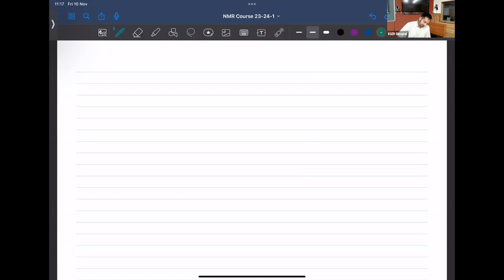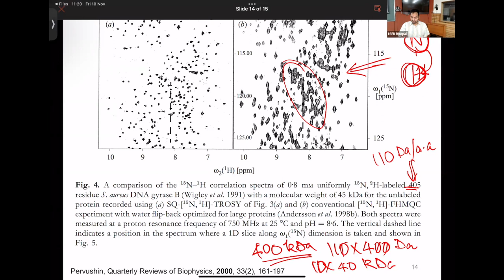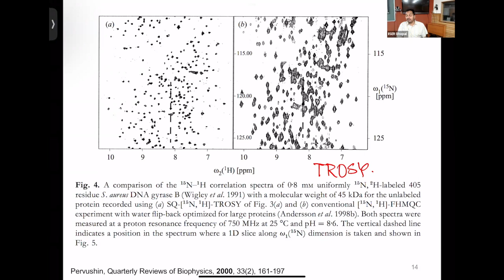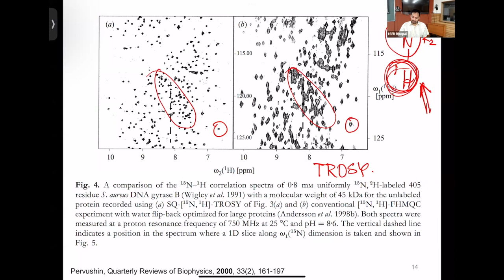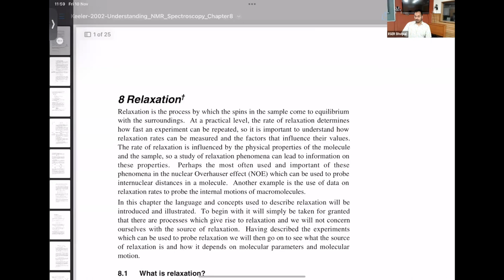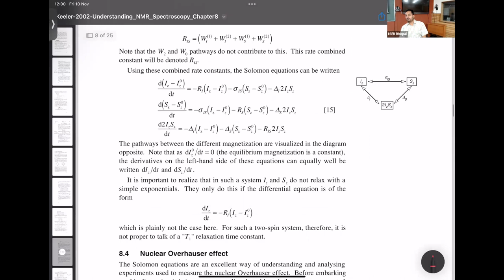Lecture 31 | NMR Course 2023-24-1 | Introduction to the nuclear overhauser effect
This lecture fields questions from previous lectures on how does one choose an appropriate spectrometer field strength. This is followed by briefly indicating that density matrix formalism is not very useful in understanding the 2D Nuclear Overhauser Effect SpectroscopY (NOESY) experiment. This is dealt with the Solomon's equations which are briefly described. The discussion of this part is inspired from the James Keeler's lecture (although some variables are changed) and the formal notes of the same can be found in this (chapter 8: relaxation. Lecture #31 uploaded here deals with sections: 8.1, 8.2, 8.3 from these notes). Students are strongly encouraged to read section 8.4 as well (especially 8.4.4. advanced topic: NOESY)